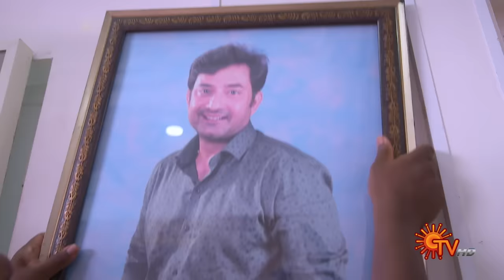Abiyum Naanum - Ep 621 | 26 October 2022 | Tamil Serial | Sun TV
Watch the latest Episode of popular Tamil Serial AbiyumNaanum that airs on Sun TV.

Watch all Sun TV Serials FREE on SUN NXT App. Offer valid only in India till 31st October  2022